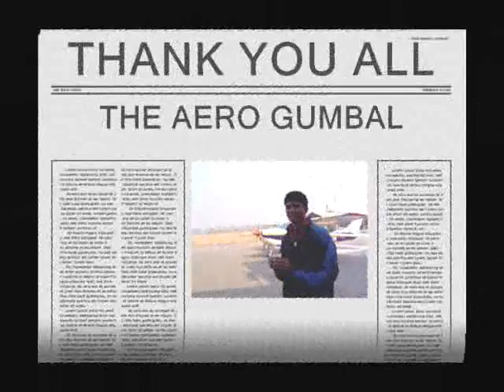Aero Gumbal IIT M IIT MARAS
video on aerogumbal IIT madras